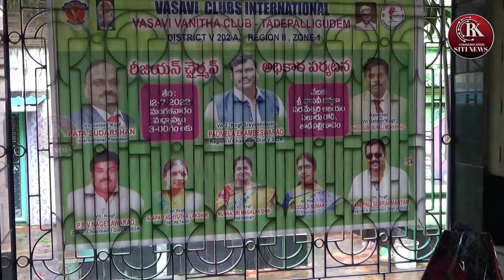RK COMMUNICATION SITI NEWS @ VASAVI CLUB AND VANITHA CLUB DONATING PROGRAM @ 12-07-2022